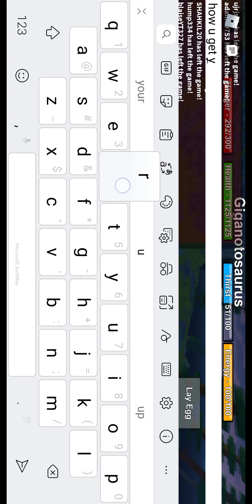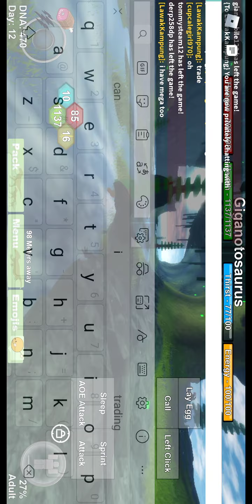Survival life of a baby giganatosaurus part 3